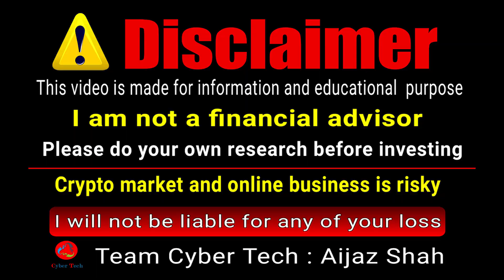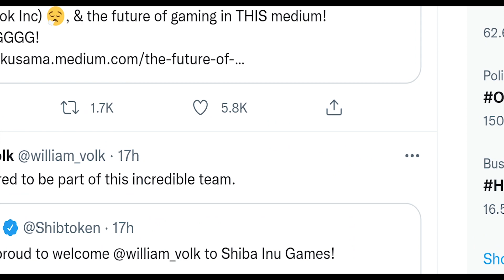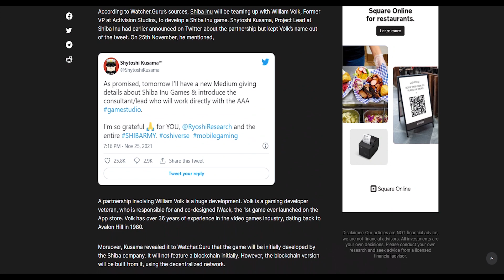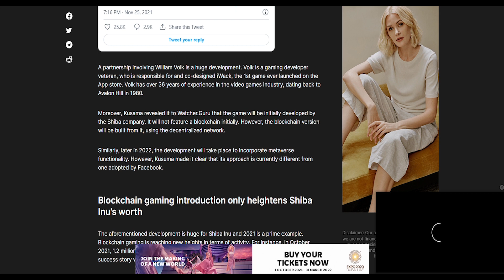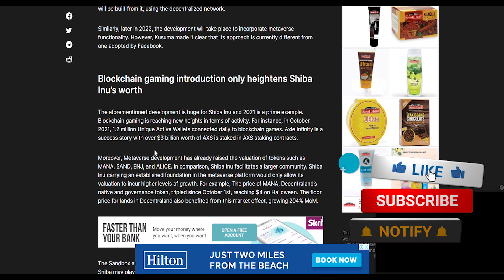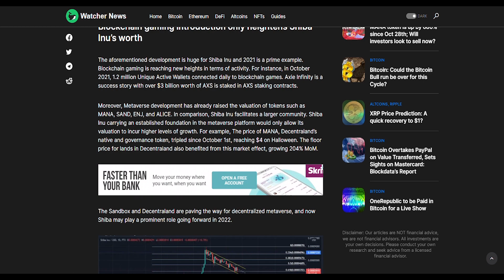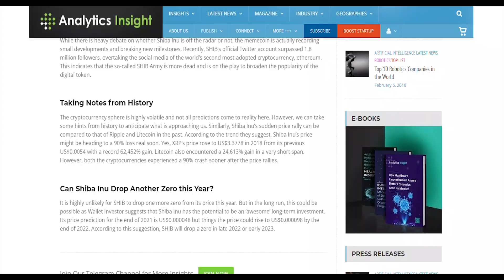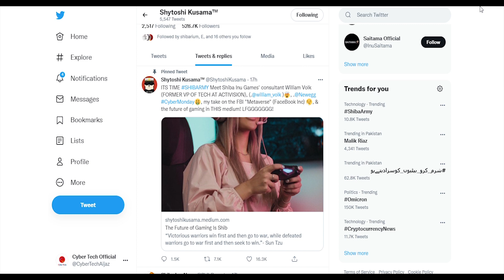Shiba Inu Boom 2022 Next MANA & Axs Will Be Shiba Inu Game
In This video I have shared Shytoshi kusama's Medium Article and discussed About news and updates.

Go and sign for SHIBA to List on ROBINHOOD